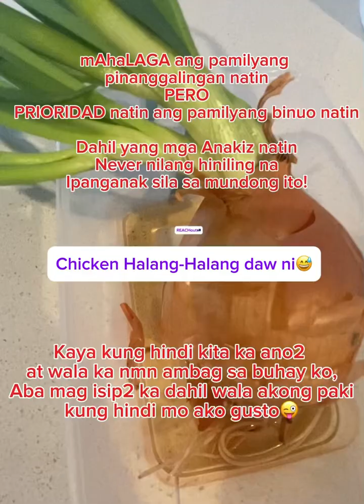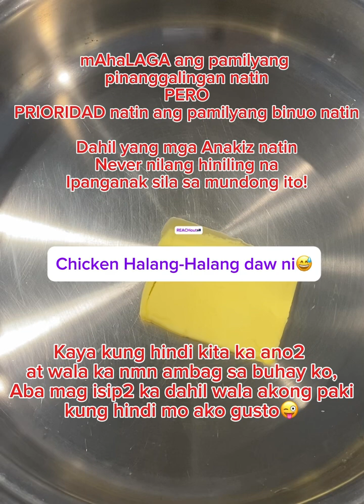Chicken Halang-Halang Aussie-Pinay Version